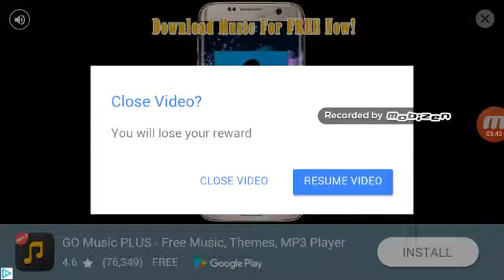October 21, 2017